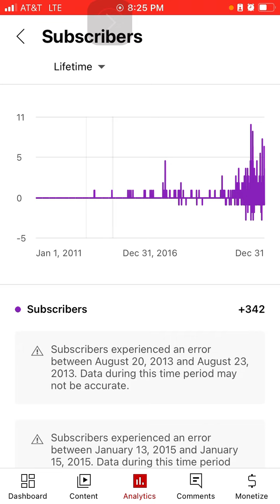How does one purchase Subscribers on The YouTubes?